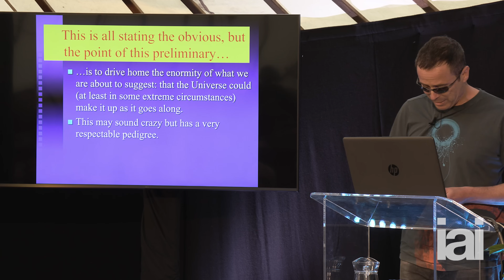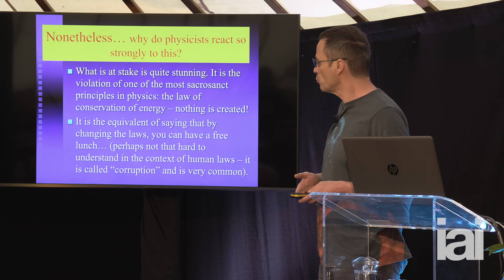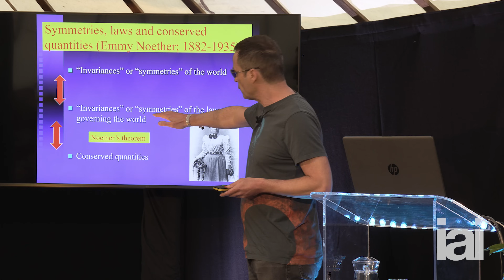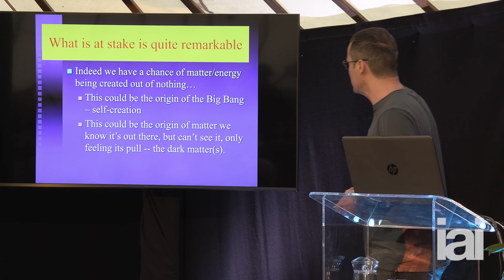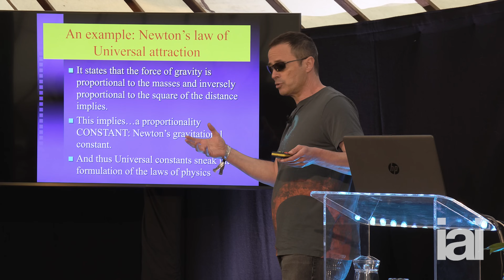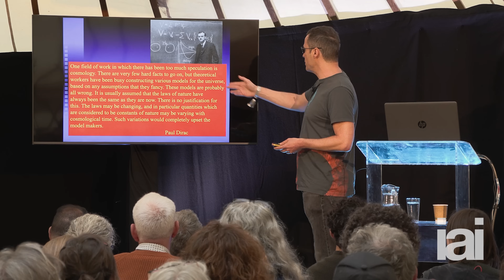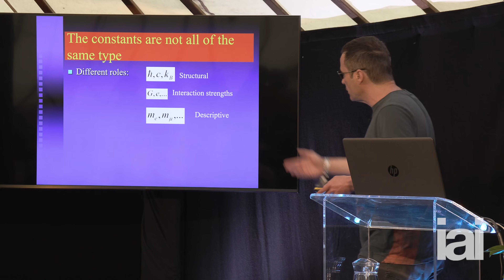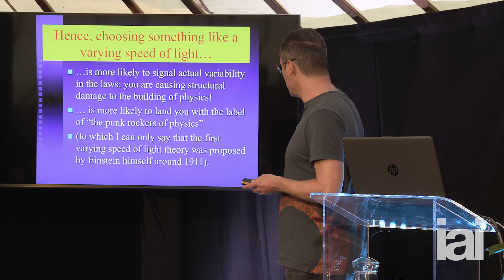The laws of physics are not fixed | João Magueijo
Did the laws of physics come into being at the Big Bang?

We think that the laws of physics are unchanging and cannot be violated. Join pioneering physicist, João Magueijo, as he argues that everything we thought we knew about the laws of physics is wrong. They do change. And they can be violated. What's more, a new understanding of these laws could help solve the mystery of dark matter.

João Magueijo is a Portuguese cosmologist and professor in theoretical physics at Imperial College London. He is a pioneer of the varying speed of light (VSL) theory.

The Institute of Art and Ideas features videos and articles from cutting edge thinkers discussing the ideas that are shaping the world, from metaphysics to string theory, technology to democracy, aesthetics to genetics.